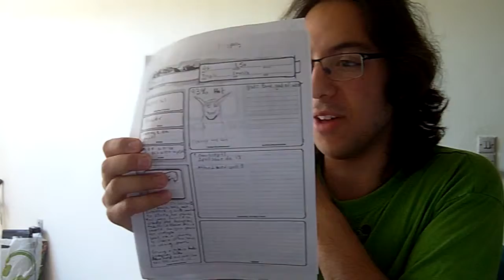Eksamen, sommerferie, cons, arbejde, fremtiden